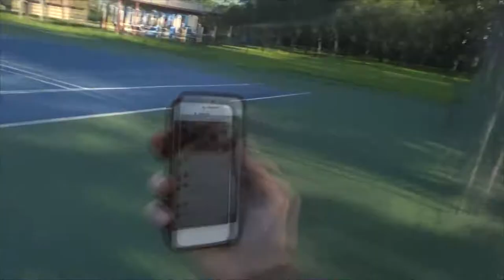🇺🇸 Camera Review - SONY HDR-CX405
New Camera Test SONY HDR-CX405

Often you will see Leo:
Сакраменто
Играет
Распаковка
Singing
Playing Toys
Playground
Traveling
Drawing
Reading
Just hanging out
and more